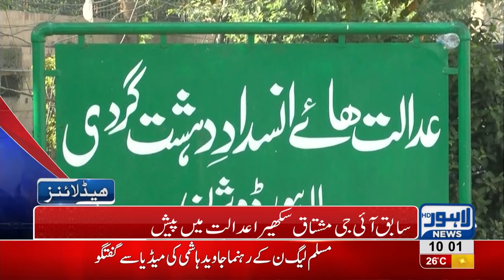10 AM Headlines Lahore News HD – 08 October 2018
Watch Latest News:
Ousted PM Nawaz Sharif leaves for LHC, Nawaz Sharif to appear before LHC today, PM Imran Khan visits Lahore, Shahbaz Sharif handed over to NAB on 10-days physical remand, Shahbaz Sharif appears before NAB Court in strict security, Hamza Shahbaz arrives at Nab Court, Large faction of workers pays tribute to Shahbaz Sharif, Khawaja Imran Nazir slips off armored vehicle, Uzma Bukhari challenges NAB, Maryam Aurangzeb press conference outside NAB Court, Model Town massacre SC forms JIT, Scuffle breaks out between locals and traffic wardens, LPG prices witness sharp increase, Oil tanker collides at Waris Meer underpass and much more.